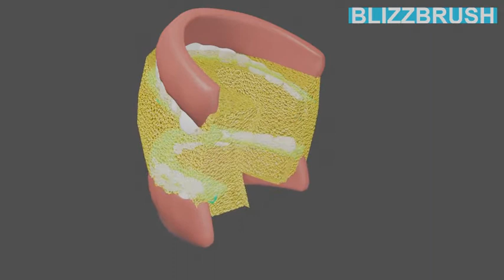Blizzbrush How To Use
Shows how to use the Blizzbrush sponge-toothbrush.